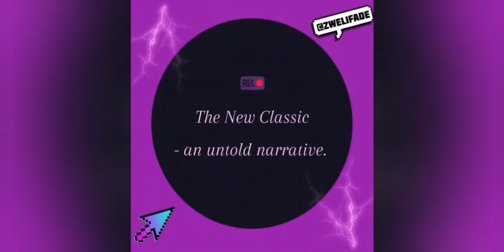Episode 5 - Healing From Unaddressed Trauma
In the name of spiritual healing and seeking inner peace - 'The New Classic' series aims to create conversation with like-minded beings and souls.
Radiating positive frequencies through spoken word, Zweli Fade invites you to expand your mindfulness to what truly matters to you. Not what society suggests should matter to you.
This is the untold narrative...

On the fifth edition of the series, we discuss the long-term psychological effects of trauma one experiences and does not deal with entirely.
Zweli Fade unpacks this discussion from the unaddressed childhood trauma(s) which has played a significant role in shaping his mental health and well-being as a whole.

This edition aims to bring to the general public's attention the importance of realizing the physical, emotional and mental implications of adversities one experiences should they not seek to face them head-on. From recognizing potential triggers to prioritizing self-reflection on a regular basis, finding specific coping mechanisms for one's self etc.

Always remember: there is no definite measure of one's growth, everyone's path is different however we can all reach our destination by showing compassion towards ourselves as well as others around us.

SZA - Go Gina